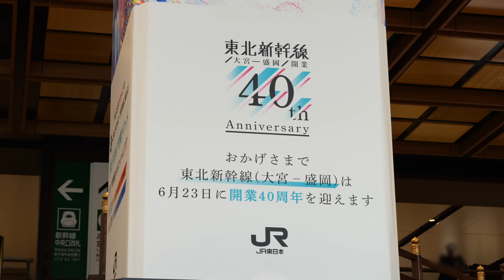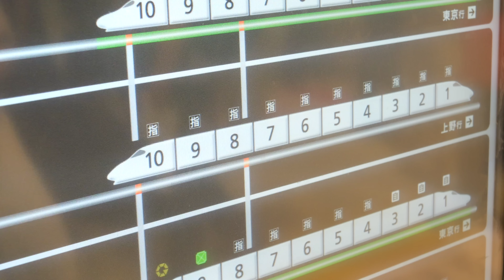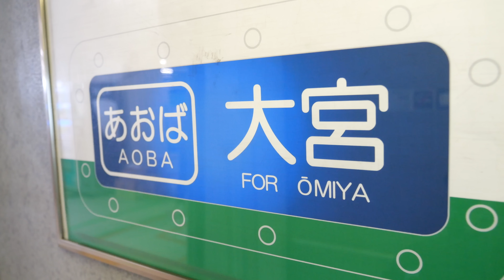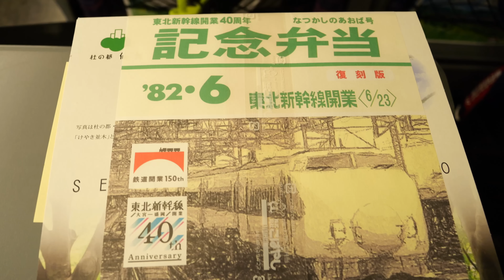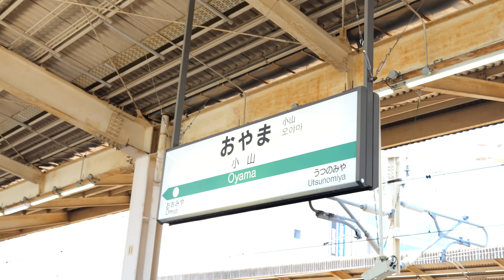なつかしのあおば号に乗ってきた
東北新幹線40th記念列車です。

13歳以下の方がご視聴される際は保護者の方とご一緒にご覧ください。

◆著書
「鉄分多め。〜関東編〜」（ヨシモトブックス）

second book,"Tokyo railway
walk"

〒160-0022
5-18-21 Shinjuku, Shinjuku-ku, Tokyo
* We cannot accept food and drink, living things, plants, etc.and dangerous goods.